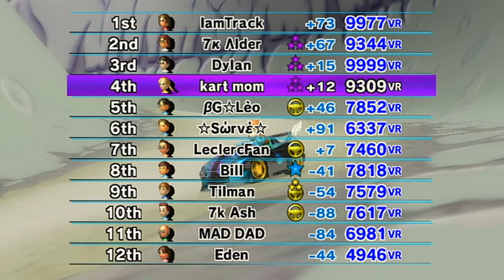Mario Kart Wii - WHY ARE YOU BACKING REDS!?!? - Kart Road To 9999 VR | Ep. 33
Hey everyone! I know I'm a day late to this but HAPPY THANKSGIVING TO EVERYONE! I'm so thankful for the support on the channel and for every single one of you. I hope you enjoy this upload as we're back on Regular Tracks cause this episode is wild!